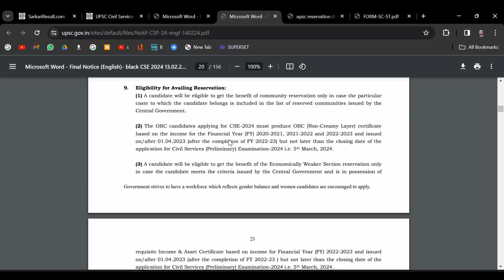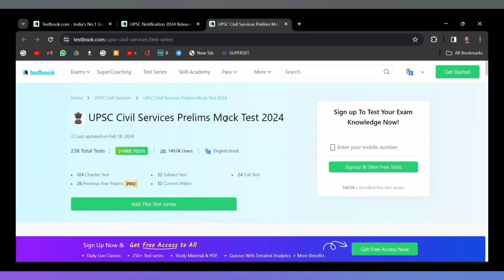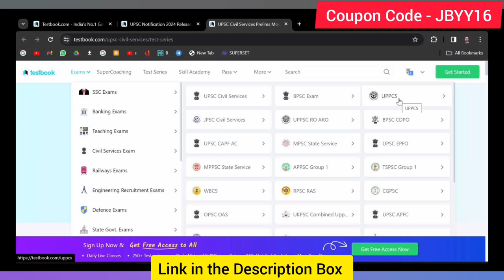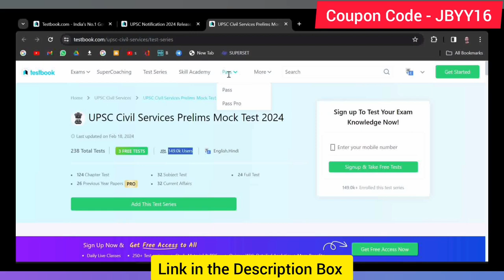(in English) SC ST Certificate for UPSC 2024. SC Reservation in UPSC IAS. SC Certificate UPSC IAF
How to get SC ST for UPSC 2024? SC Reservation in UPSC 2024. ST Certificate for UPSC IAS. SC For UPSC IFS.

Eligibility for Availing Reservation:
(1) A candidate will be eligible to get the benefit of community reservation only in case the particular
caste to which the candidate belongs is included in the list of reserved communities issued by the
Central Government.
(2) The OBC candidates applying for CSE-2024 must produce OBC (Non-Creamy Layer) certificate
based on the income for the Financial Year (FY) 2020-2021, 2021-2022 and 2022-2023 and issued
on/after 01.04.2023 (after the completion of FY 2022-23) but not later than the closing date of the
application for Civil Services (Preliminary) Examination-2024 i.e. 5th March, 2024.
(3) A candidate will be eligible to get the benefit of the Economically Weaker Section reservation only
in case the candidate meets the criteria issued by the Central Government and is in possession of
21
Government strives to have a workforce which reflects gender balance and women candidates are encouraged to apply.
requisite Income & Asset Certificate based on income for Financial Year (FY) 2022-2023 and issued
10. Candidates seeking reservation/relaxation benefits available for SC/ST/OBC/EWS/PwBD/Exservicemen must ensure that they are entitled to such reservation/relaxation as per eligibility prescribed in
the Rules/Notice. They should also be in possession of all the requisite certificates in the prescribed format
in support of their claim as stipulated in the Rules/Notice for such benefits by the closing date of the
application of Civil Services (Preliminary) Examination, 2024.
11. The closing date fixed for the receipt of the application of Civil Services (Preliminary) Examination -
2024 will be treated as the date for determining the OBC status (including that of creamy layer) of the
candidates.
12. Change of Category:
 If the category indicated by a candidate in the application form for Civil Services (Preliminary)
Examination is Unreserved category but the candidate subsequently writes to the Commission to change
the category to a reserved one, such request shall not be entertained by the Commission. Further, once a
candidate has chosen a reserved category, no request shall be entertained for change to other reserved
category viz. SC to ST, ST to SC, OBC to SC/ST or SC/ST to OBC, SC to EWS, EWS to SC, ST to EWS, EWS
to ST, OBC to EWS, EWS to OBC. No Reserved category candidates other than those who qualified each
stage of the Examination on General standard, shall be allowed to change (on their request or as decided
by the Commission/Government based on the documents submitted by them) their category from reserved
to unreserved or claim the vacancies (Service/Cadre) for unreserved category after the declaration of final
result by UPSC. In cases where such candidates do not qualify on General Standard, their candidature shall
be cancelled. Further, no candidate belonging to any sub-category of Persons with Benchmark Disabilities
(PwBD) shall be allowed to change the sub-category of disability.